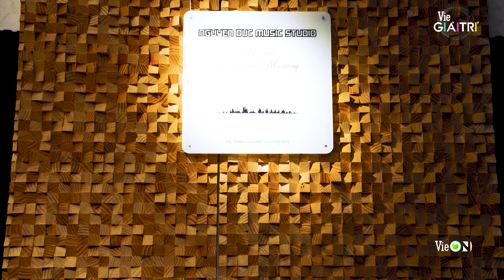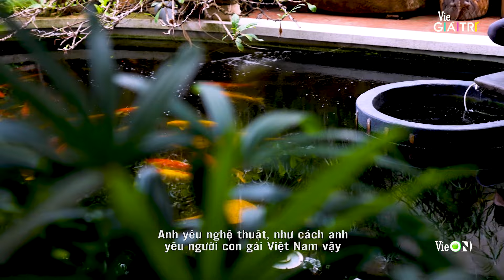Cực phẩm ngoại quốc khẳng định hết độc thân, phấn khích khi bị nghĩ là màu tím| Người Ấy Là Ai? 2022